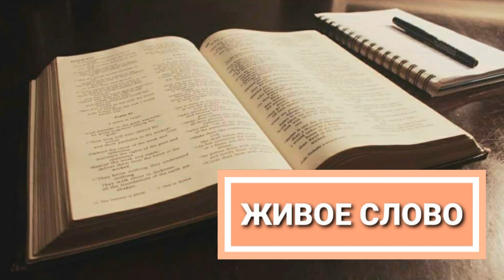Olga Kvasova – Служение Онлайн – (Живое Слово) Прочтение книги Откровения Иоанна 2 гл. 18–29 стихи.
Еврейский Новый Завет Откровение Йоханана 2 глава
18 Ангелу мессианской общины в Фиатире напиши: 'Вот послание Божьего Сына, глаза которого подобны пылающему огню, и ступни которого подобны сверкающей меди:
19 "Я знаю, что ты делаешь, твою любовь, доверие, служение и стойкость. И я знаю, что сейчас ты делаешь больше, чем прежде.
20 Но имею против тебя вот что: ты продолжаешь попустительствовать этой женщине Изевели, которая заявляет о себе, что она пророчица, но учит и вводит в заблуждение моих слуг, чтобы те совершали сексуальные грехи и ели пищу, принесенную в жертву идолам.
21 Я дал ей время отвернуться от её греха, но она не хочет каяться в своей безнравственности.
22 Потому я повергаю её на ложе болезни; а тех, кто прелюбодействует с ней, я повергаю в большое бедствие, пока они не отвернутся от грехов её дел;
23 и поражу смертью её детей! Тогда все мессианские общины узнают, что я тот, кто исследует сердца, и определю каждому из вас то, что вы заслуживаете своими делами.
24 Но остальным из вас в Фиатире, тем, кто не придерживается этого учения, кто не научился тому, что некоторые называют 'глубинами' Противника, говорю вот что: я не возложу на вас другого бремени;
25 только держитесь всеми силами того, что имеете, пока я не приду.
26 Побеждающему и продолжающему исполнять то, чего я желаю, пока не достигнута цель, я дам власть над народами;
27 он будет править над ними железным жезлом и крушить их, словно глиняные горшки',
28 подобно тому, как я получил власть от моего Отца. Также дам ему утреннюю звезду.
29 Имеющие уши да услышат, что Дух говорит мессианским общинам'".